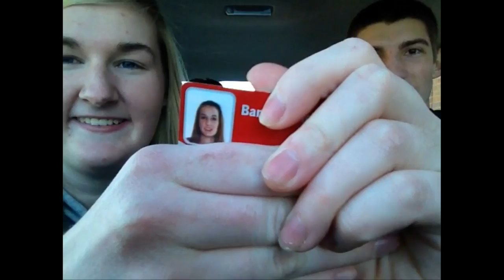Vlog- Church, Starbucks, and Favorites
Hey everyone! This is another one of our amazing vlogs that we do in the car! In this vlog we are leaving from church and showing you our typical car ride back home. Although, we do make an unplanned stop to go pick up some coffee, this is basically how our voyages usually go. We hope you enjoy our vlog, please be sure to leave your shout out's down below in the comment section so we can mention you in our 1yr birthday anniversary video!! Tell us your favorite video/moment on our channel so we can start a list! We hope you all enjoyed and we will catch you later! Thanks!!